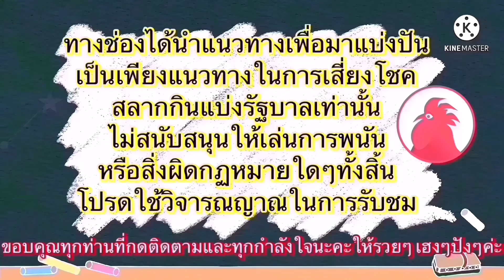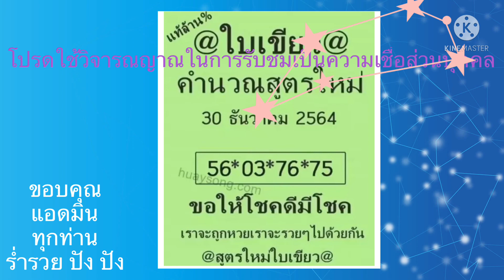เลขเด็ด📌🇹🇭มาแล้วแม่น้ำหนึ่ง,แม่นมาขั้นเทพ,เลขใบเขียวเน้นๆ#30/12/64